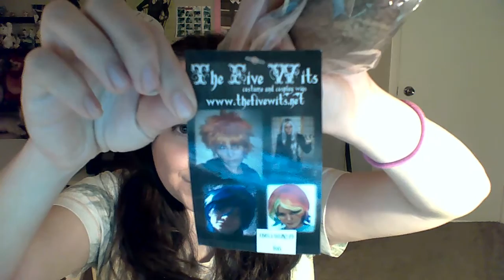Fivewits Sailor Moon/Princess Serenity Wig Review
This is my review for my recent purchase from the five wits. I ordered this wig on Jan, 19th and It arrived on Jan 23rd. So it got here EXTREMELY FAST! Fastest wig I have ever received. I highly recommend them!